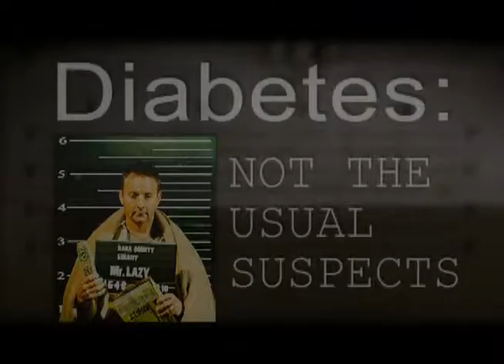Assemblymember Williams Urges People to Get Checked for Diabetes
(Sacramento) -- Diabetes is a serious health issue that affects over two million Californians.  California State Assemblymember Das Williams wants to remind people that diabetes is not always caused by the "usual suspects."  A number of things from genetics, age and lifestyle habits can contribute to diabetes.  Learn more in this Assembly Access Public Service Announcement.